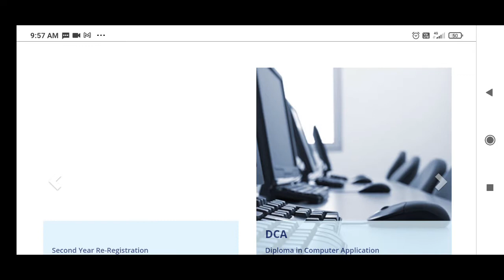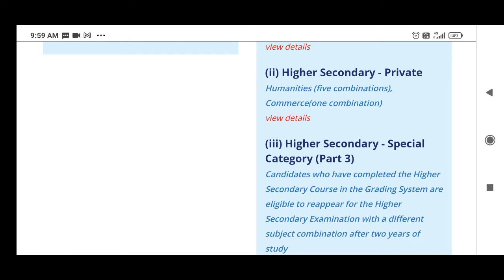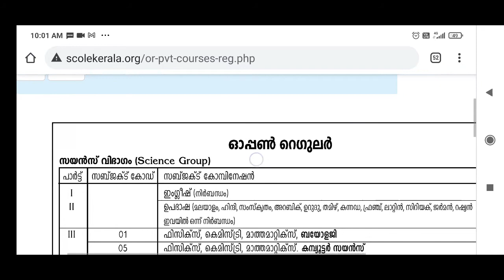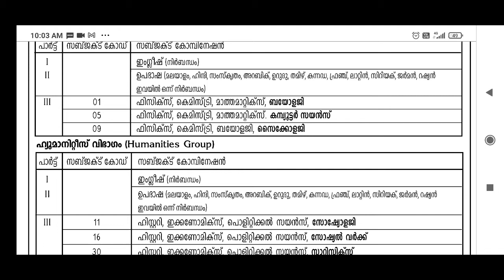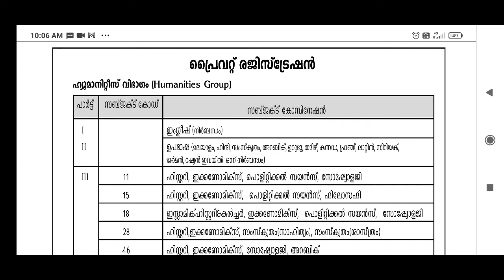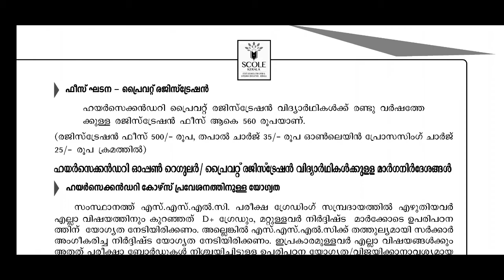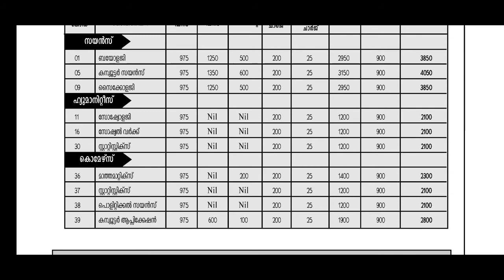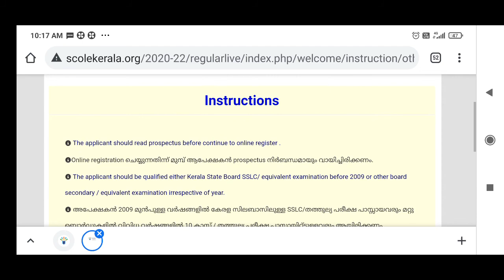SCOLE KERALA എന്ത്, എന്തിന് // OPEN REGULAR, PRIVET REGISTRATION അറിയേണ്ടതെല്ലാം //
SCOLE KERALA
# OPEN REGULAR,
PRIVET REGISTRATION